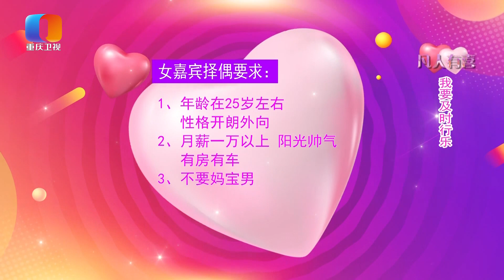【NEW】凡人有喜20220808：男嘉宾不想浪费，不愿意为女嘉宾点两杯咖啡，女嘉宾却认为男嘉宾小家子气。——我要及时行乐